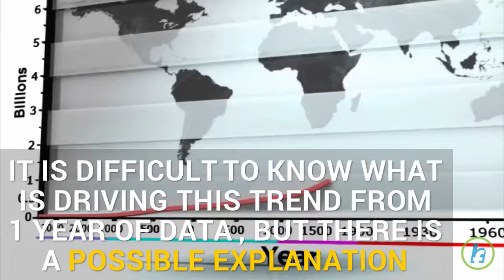Why Women's Life Expectancy Is Shortening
White girls born this year may not live as long as white girls born the year before, according to new life expectancy research from the Centers for Disease Control and Prevention. The news is better for non-Hispanic black males and Hispanic men and women. Life expectancy is the number of years you can expect to live based on a statistical average for the population. The experts from the National Center for Health Statistics ran the numbers for the years 2013 and 2014 and found non-Hispanic white women have a slightly lower life expectancy,dropping0.1 year.

HealthFeed  on Facebook!
HealthFeed  on Twitter!
HealthFeed on Pinterest!
HealthFeed on Instagram!

Women's HealthFeed is your source for all things related to women’s health and wellness. Women have unique health issues. Unique issues to women include pregnancy, menopause and conditions of the female organs.

HealthFeed provides the most trusted health video content on YouTube with a network of professional experts who provide the most relevant and up-to-date information about healthy living, healthcare treatments for medical conditions and much more. Our doctors and experts provide research and expertise on all health conditions.